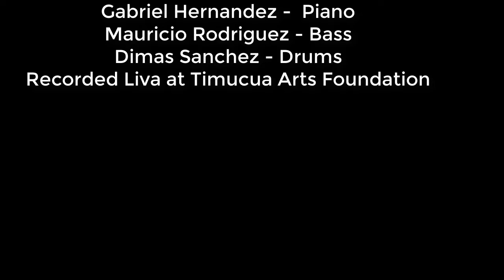Gabriel Hernandez Trio at Timucua (Afro Piano)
Gabriel Hernández - Piano
Mauricio Rodriguez - Bass
Dimas Sanchez - Drums